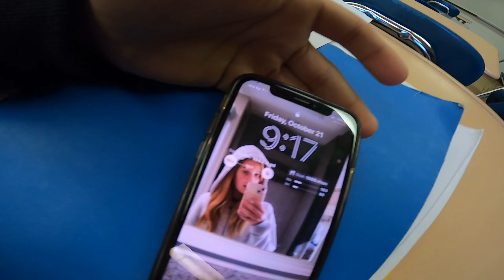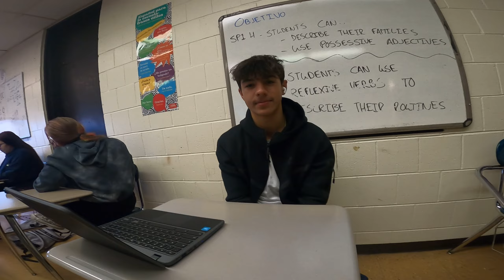school vlog pvmhs